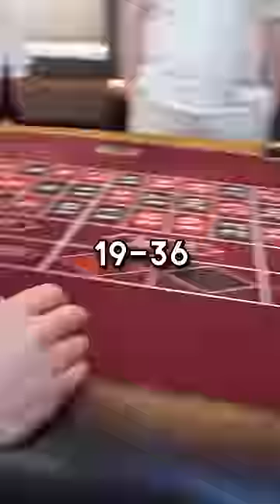Zerkaa Does The Impossible! 🤯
Artists: Shystie feat. Jme & Double S
Producer: Elicit